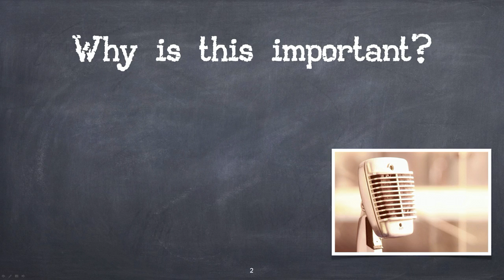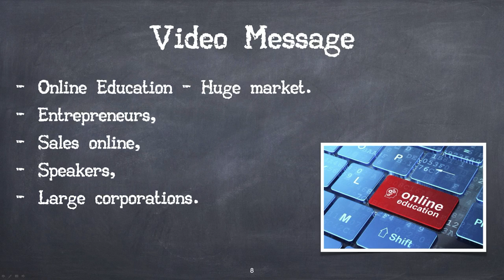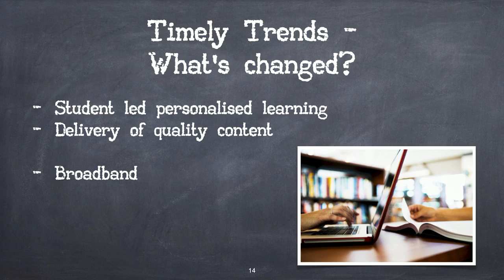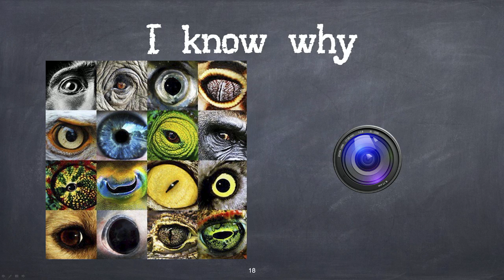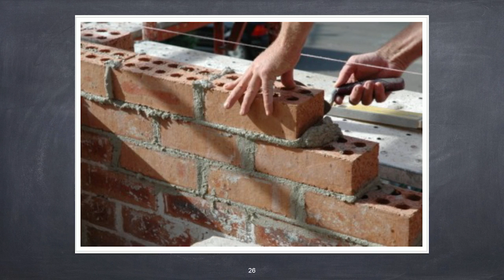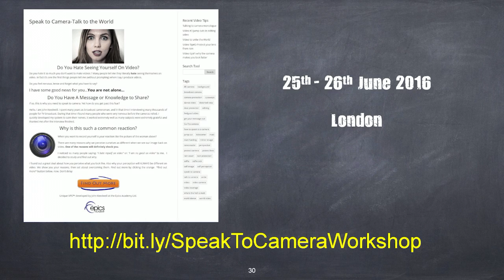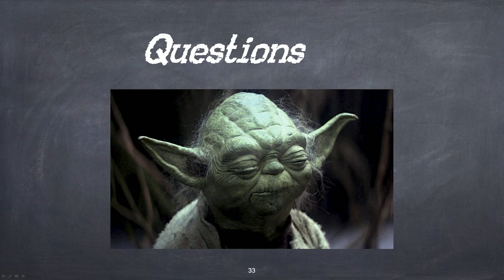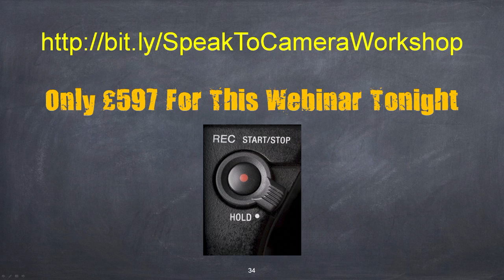Speak to camera webinar- SMALL 23 5 16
Speak to camera webinar. This is a webinar presented on 23rd  May 2016 to help you to speak to camera confidently and with congruency with your business.
John Keedwell runs the epics academy and runs small sized courses in how you can speak to camera to get your message out.
Speaking to camera is now a vital part of business, and the ability to speak to camera is a skill needing to be learned and worked on.